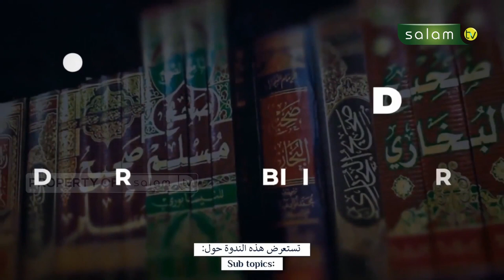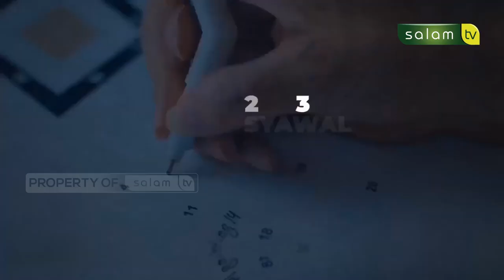SEMINAR INTERNASIONAL II & CALL FOR PAPER 2023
Tonton SALAM TV di:
Frekuensi : 3773
Simbol Rate : 10.280
Polaritas : Horizontal
🔴 My Republic: Ch 285

💳 Bantu Operasional Dakwah @salamtelevisi :
| Bank Muamalat
| Kode 147
| an. Salam TV Peduli